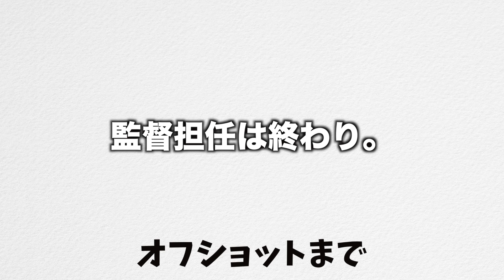授業中寝てる時に限って監督が見回りに来る。【野球部あるある】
日常にありそうでないコメディドラマを作っています。 〜初見さんへ〜

野球⚾️を中心にスポーツエンタメ動画を投稿中！

●メンバー

2人とも、大学まで卒業したくせに就活せずにYouTuberになっちゃった馬鹿な奴らです！どーぞ馬鹿2人組の夢に付き合っちゃってください！

● 目標

● 夢

神宮前Sビル６F  あめんぼぷらす宛